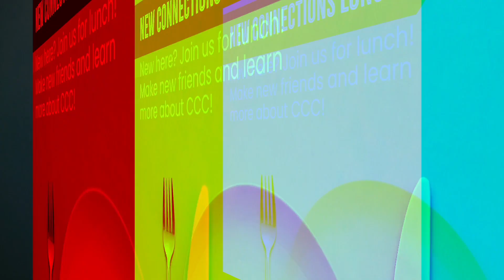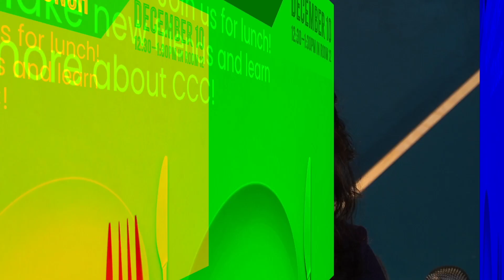CCC Announcements - November 26, 2023